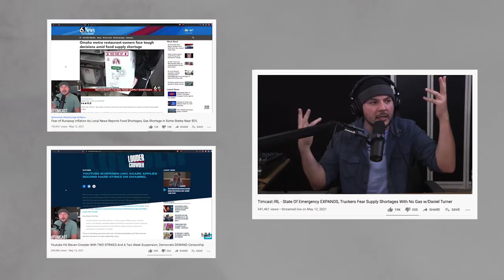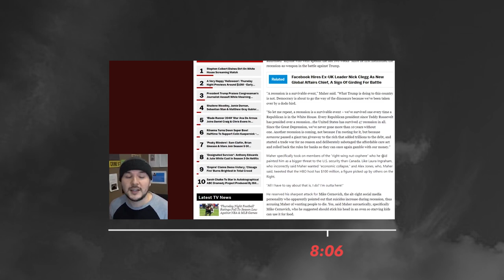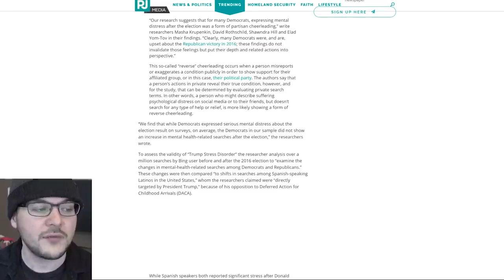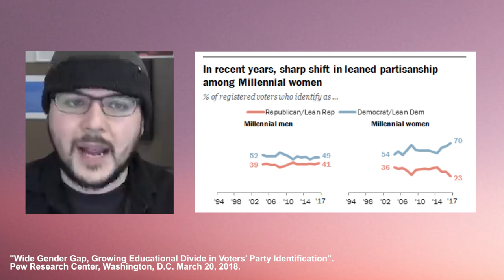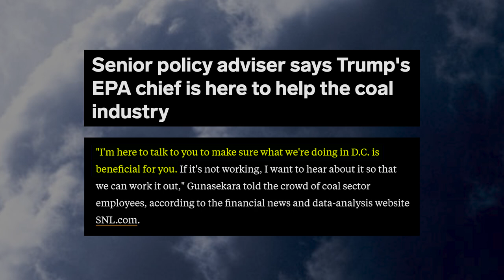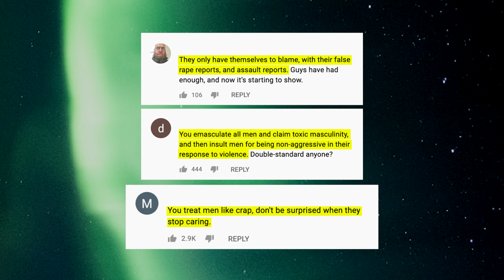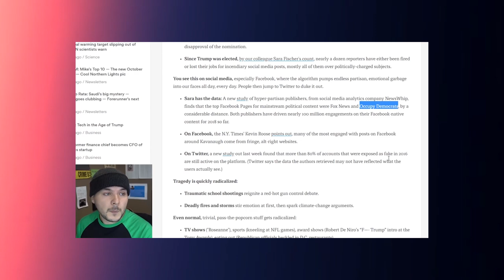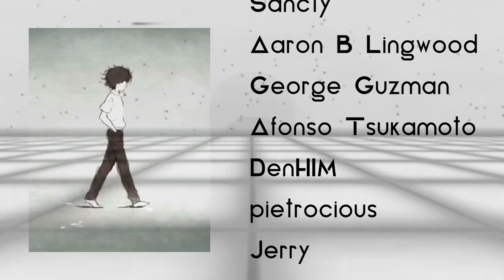Tim Pool: Chaotic News Analyst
An analysis of the way centre-left liberal journalist Tim Pool reports the news, including his methods of argumentation, approach to academic studies, and the way he divines trustworthy sources of information.

Chapters:

04:35 Anatomy of the Argument
19:17 High Information Reporter
34:03 Trust the Experts
50:49 Alternate Reality